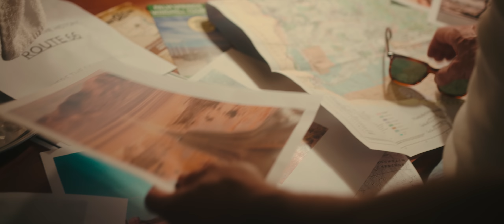Stefano May - False Horizon (Official Music Video)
The official video for “False Horizon” by Stefano May
Written by: Stefano Maiuolo, John Smallwood, Chico Bennett
Producer: Chico Bennett
Executive Producer: Travis Mazza, John Smallwood
Directed by: Chico Bennett
Shot by: Hector Toro
Jewels by  "Serra-Roma"

"False Horizon" features stylistic tangents of iconic California vintage highlighted with elements of nostalgic country flair for an infectious pop-driven song about finding your inner peace, no matter the pace of your soul. Produced by Chico Bennett (Lady Gaga, Madonna, The Killers, Prince) the textured eclectic blend of instrumentation culminates into deep feelings of romantic Hollywood angst and soulful reckoning for a song all about embracing one's inner journey.

Stefano is a singer, songwriter, and piano virtuoso who fuses soul, pop, and classical for an enthralling musical journey.

Lyrics:
If you can't take me somewhere
Where things are always true
Build me a false horizon
Where the skies are blue
If I'm too far out of reach
Can you still grab my soul
If I am cut to pieces
Can you still, make me whole
And if I run in circles
Will you still wait for me
If ever you should catch me
Never set me free
Though I may not see the stars
I'm fooled by a false horizon’s
Take a deep breath as I turn to you, and fall
If I'm too far away
Will you still hear me cry
How will you find me, find me
To wipe them from my eyes
I panic
And I'm frantic
When I'm taken by the sadness
Will you still, come to calm me
And take away this madness
Take me to a place
A slow and easy space
Where all the emotions
Fall in line
And love you've shown to me
That love has set me free
From the demons
In my mind